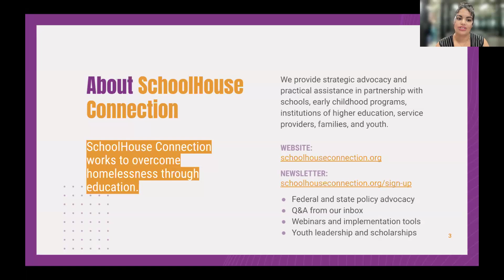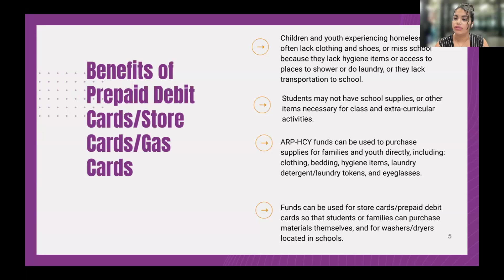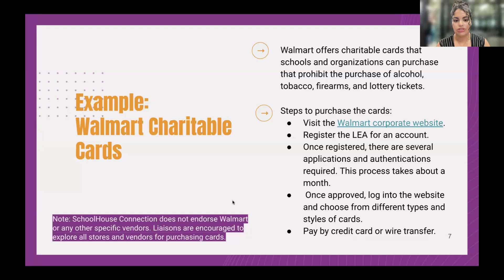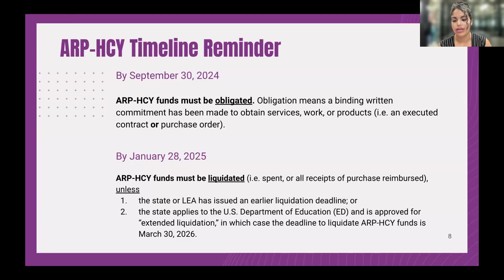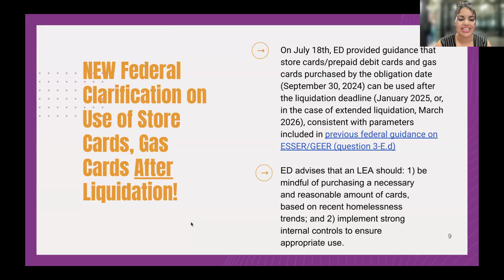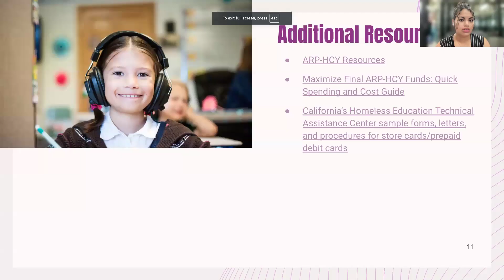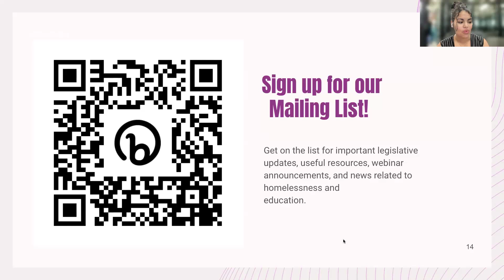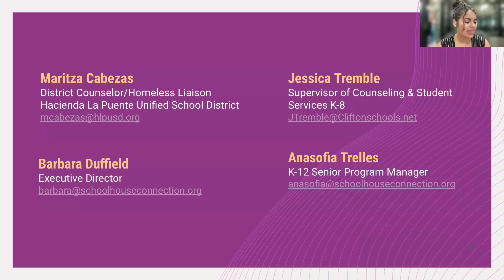Using Store Cards to Remove Barriers to Enrollment and Success (August 20, 2024)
As the deadline approaches for obligating ARP-HCY funds, local educational agencies have a valuable opportunity to strategically allocate resources to support students experiencing homelessness through the purchase of store cards for essentials such as clothing, shoes, food, and other necessary supplies. In this webinar, participants will gain insights into effective strategies for using store cards, including parameters for use of store cards after the liquidation date. A panel of liaisons will share a variety of approaches to utilizing store cards, including internal control procedures for purchasing, tracking, and distributing store cards to ensure students’ needs are met.